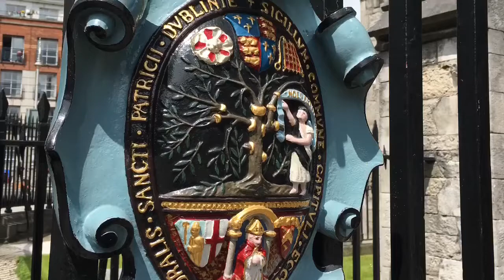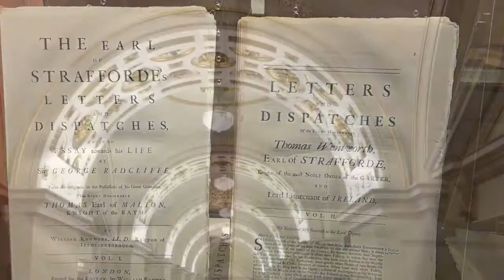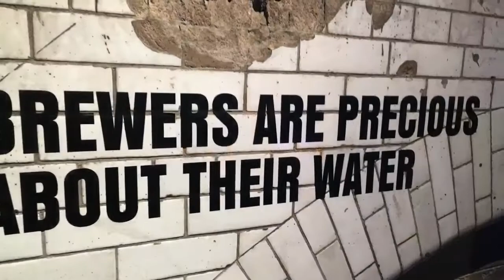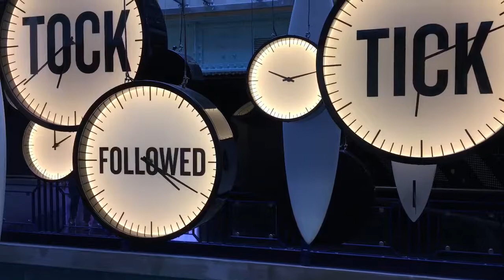Dublin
June 2017 trip to Ireland 🇮🇪